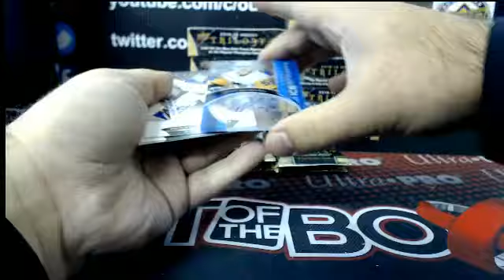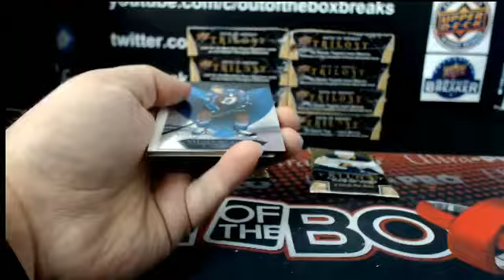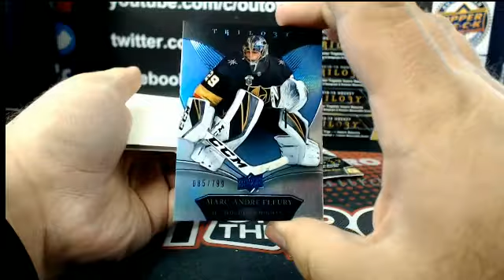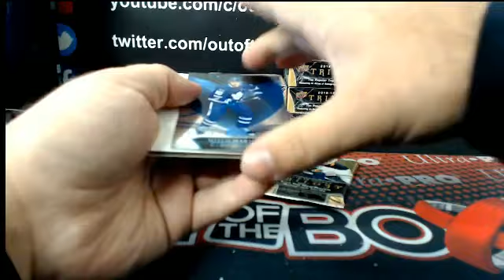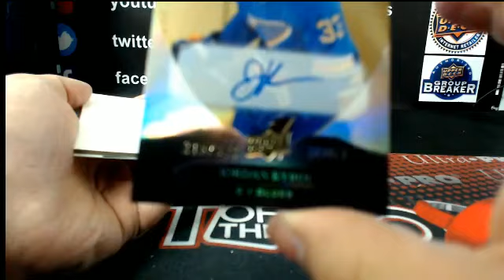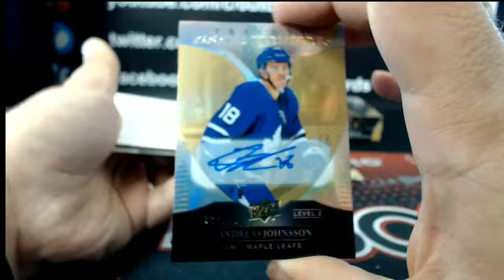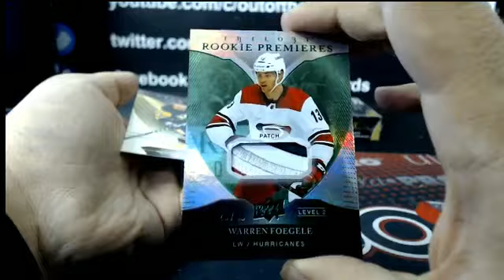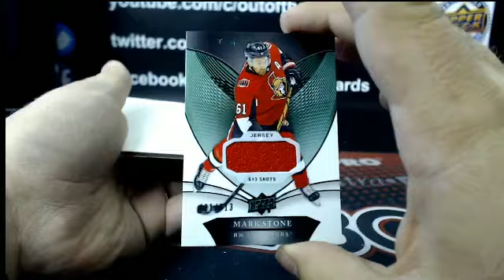Outoftheboxbreaks RELEASE NIGHT BREAK #4737- 18-19 UD TRILOGY 10 BOX CASE TEAM BUY #1